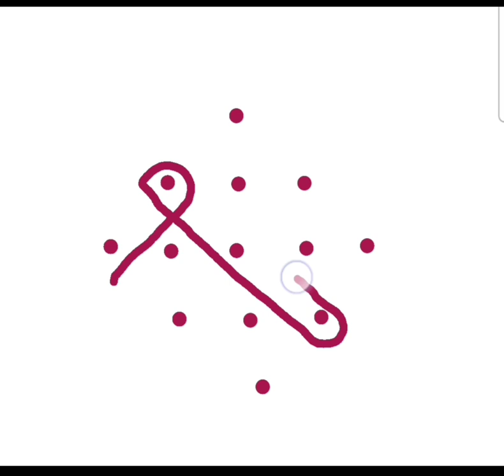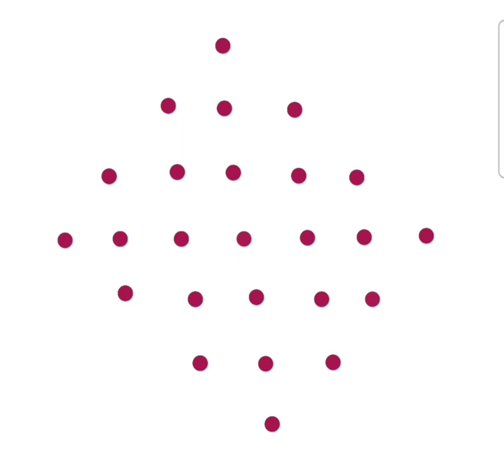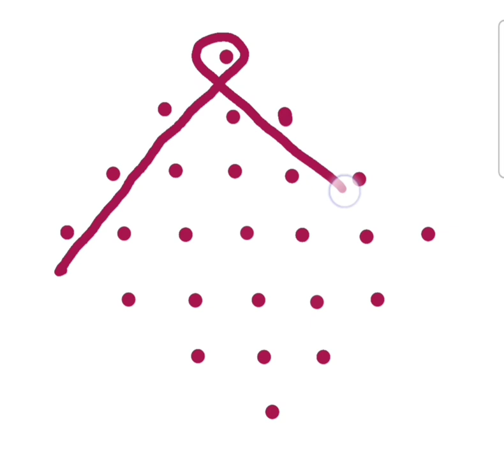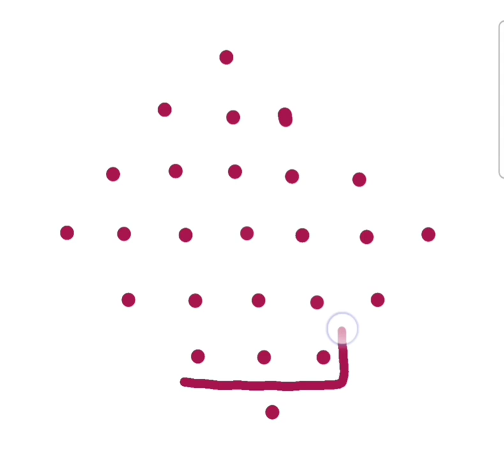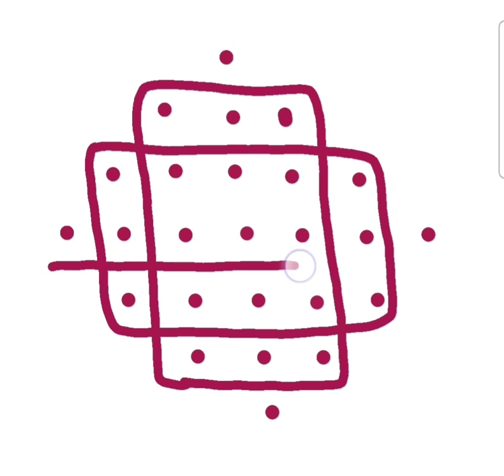Small kolam design for beginners